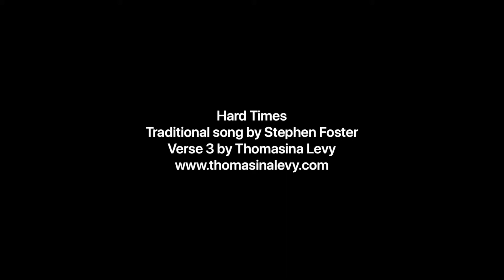Hard Times by Stephen Foster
Here’s my version of “Hard Times” by Stephen Foster, 3rd verse was written by me (T. Levy)